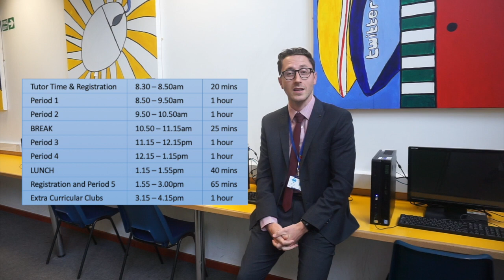Mr Scott - Timings of the school day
Mr Scott the Safeguarding lead takes time to answer students questions on the timings of the school day.